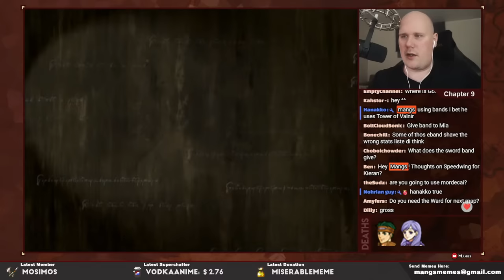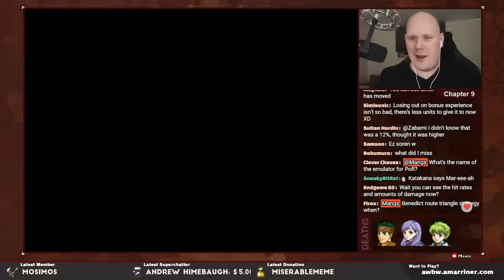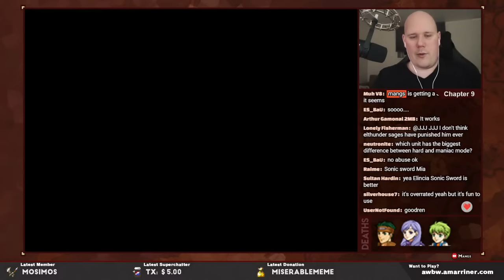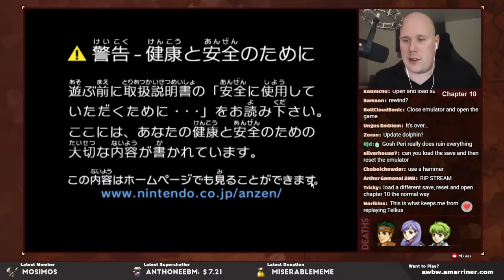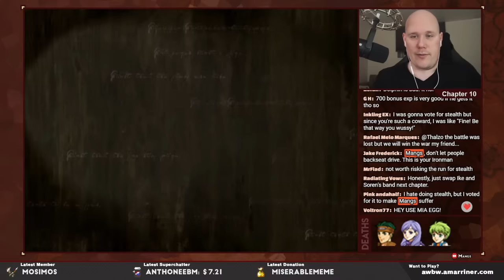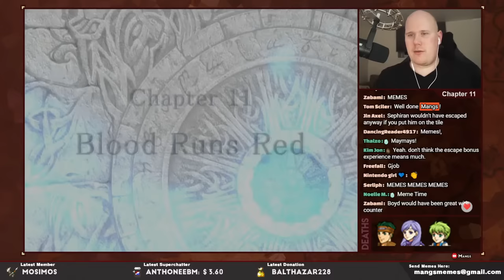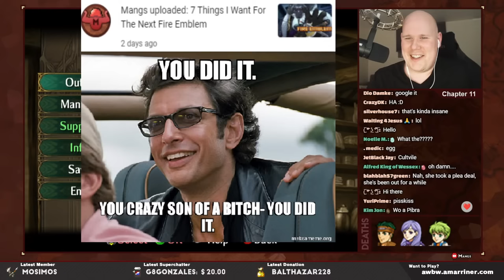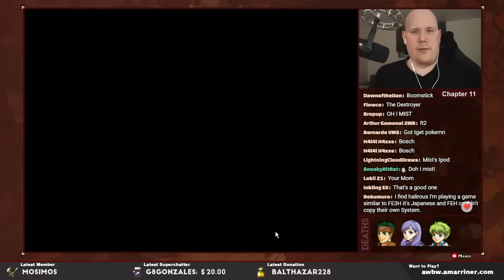Part 2: Fire Emblem Path of Radiance, Maniac Mode Ironman Stream - "The Great Speedwing Heist"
⏰Timestamps⏰
00:00 Stream Start
05:40 Chapter 9
1:07:54 hapter 10
2:00:56 Meme Review 1
2:16:03 Chapter 11
3:04:12 Meme Review 2
3:08:00 Chapter 12
4:04:50 Meme review 3
4:05:56 Chapter 13
5:07:58 Meme review 4
5:08:19 Q&A

Welcome to a Path of Radiance Ironman stream. This is a stream of the Japanese-only Maniac difficulty of Path of Radiance which is very hard. I have to keep playing no matter who I lose, and if I get a Game Over, the run ends. This is done on a second playthrough so I will have access to the growths bands. However, I have to use Brom & Nephenee and give them stat-boosters.